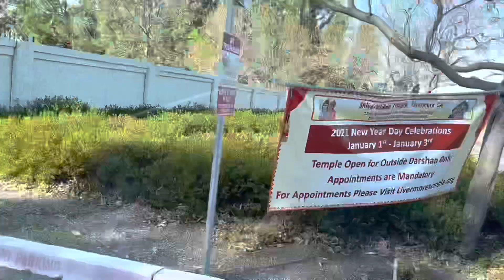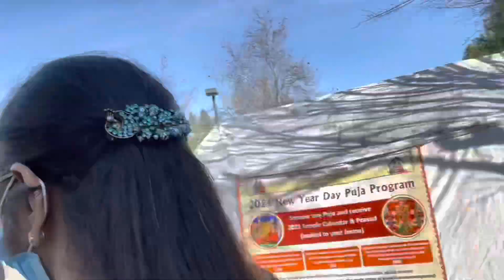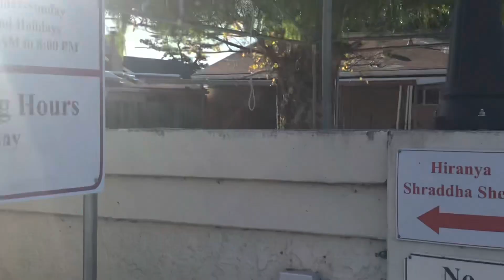LIVERMORE TEMPLE VISIT DURING COVID-19/OPEN DHARSHAN/CALIFORNIA SHIVA -VISHNU TEMPLE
The Shiva-Vishnu Temple, commonly known as the Livermore Temple, is the best spot for Hindu community members and visitors alike to immerse themselves into Hindu culture and religion. Since 1977, the temple has served as a place of worship, awe-inspiring beauty, and community service. The temple stands tall and features intricate architecture that brings authentic, Hindu architecture to Livermore Valley.  This mesmerizing Hindu temple is just one great example.